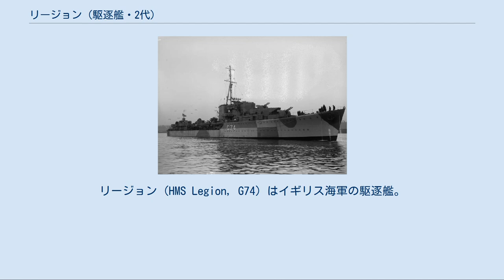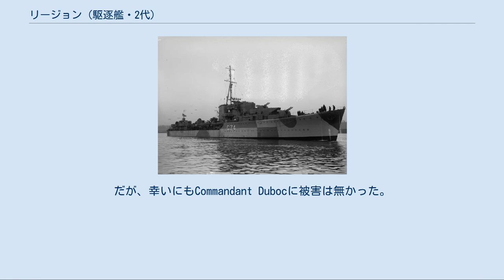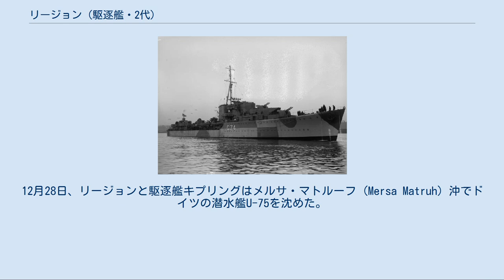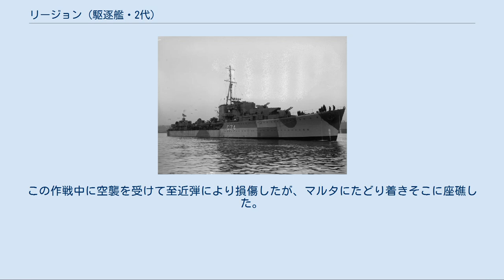リージョン (駆逐艦・2代)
リージョン (HMS Legion, G74) はイギリス海軍の駆逐艦。
L級。
 1938年3月31日発注。
1938年11月1日起工。
1939年11月26日進水。
1940年12月19日竣工。
試験中多くの欠陥が明らかとなり、1941年1月まで修理に費やされた。
 修理完了後、リージョンはグリーノックでウエスタンアプローチ管区に配属され第11護衛グループ (11th Escort Group) に加わり、船団護衛などに従事した。
2月、リージョンはノースウェスタンアプローチを通過する軍用船団を護衛。
3月1日、リージョンはロフォーテン諸島に対するコマンド部隊による襲撃（クレイモア作戦）の支援で出撃。
それらの任務を無事完了した後、リージョンは第14護衛グループ (14th Escort Group) に加わった。
4月13日、リージョンと駆逐艦ピオルンは、アイスランド南方沖でドイツ潜水艦U-108に撃沈された武装商船ラージプタナの生存者177名を救助した。
4月の残りの期間は船団護衛で費やされた。
 5月、リージョンはドイツ戦艦ビスマルク捜索に当たる本国艦隊の主力艦を護衛した。
だが、給油のためアイスランドへ向かったためビスマルク沈没に場には立ち会わなかった。
このあと、リージョンはまた船団護衛任務に戻った。
 6月22日、リージョンと同型艦のランスの二隻がマルタへの航空機輸送作戦に参加する空母フューリアスをジブラルタルまで護衛した。
6月26日、ジブラルタルからマルタへの航空機輸送作戦で空母アーク・ロイヤルや巡洋戦艦レナウン、軽巡洋艦ハーマイオニーの護衛を務める。
7月、リージョンはグリーノックに戻りウェスタンアプローチでの船団護衛任務を再開した。
8月27日、リージョンはOG71船団の護衛部隊への造援として派遣された。
イギリスへ向かう途中であった船団はドイツ潜水艦U-559、U-201、U-564の攻撃を受けていたが、護衛部隊は襲撃者を追い払うことに成功し、船団は8月25日にリヴァプールに到着した。
 9月になるとジブラルタルへ移動し、マルタへの航空機輸送に従事する艦艇の護衛を務めた。
9月24日、リージョンはハルバード作戦で船団の護衛を行った。
作戦を終えジブラルタルへの帰投途中でリージョンと駆逐艦グルカはイタリアの潜水艦アデュア (Adua) を沈めた。
10月もマルタへの船団の護衛を行った。
10月23日、リージョンなどがHG75船団護衛中に護衛の駆逐艦の1隻コサックがドイツ潜水艦の雷撃を受け損傷した。
リージョンなどが救援に向かったがその際リージョンは自由フランスのスループCommandant Dubocを潜水艦と誤認して攻撃した。
だが、幸いにもCommandant Dubocに被害は無かった。
 11月、リージョンは第4駆逐群に配属されマルタへの船団を護衛した。
11月13日にリージョンはドイツ潜水艦U-205の攻撃を受け、反撃を行ったが不成功に終わった。
一方で空母アーク・ロイヤルが被雷し、リージョンと駆逐艦ライトニングがその乗員1560人を救助した。
アーク・ロイヤルが沈没すると、11月24日にリージョンはジブラルタルに戻った。
 1941年12月11日、リージョンは地中海艦隊に加わるため駆逐艦シーク、マオリ、イサーク・スウェールズとともにジブラルタルを出港した。
この4隻は12月13日に、北アフリカへの物資輸送中であったイタリアの軽巡洋艦アルベルコ・ダ・バルビアーノとアルベルト・ディ・ジュッサーノを攻撃し撃沈した（ボン岬沖海戦）。
この海戦でリージョンはアルベルコ・ダ・バルビアーノとアルベルト・ディ・ジュッサーノに1本ずつ魚雷を命中させた。
海戦後、4隻の駆逐艦はマルタへ向かった。
 ボン岬海戦後、リージョンはK部隊とともに地中海中央部で枢軸国船団の攻撃にあたり、第1次シルテ湾海戦に発展することになる12月17日の戦闘では空襲を受けた。
12月19日にはリージョンはC部隊とともにアレクサンドリアへ移った。
それらがアレクサンドリアに入港する為防潜網が開けられた際にイタリアの人間魚雷が港内に侵入し、戦艦ヴァリアントとクイーン・エリザベスを撃破した（アレクサンドリア港攻撃）。
12月28日、リージョンと駆逐艦キプリングはメルサ・マトルーフ (Mersa Matruh) 沖でドイツの潜水艦U-75を沈めた。
 リージョンは1942年1月中も船団護衛を...